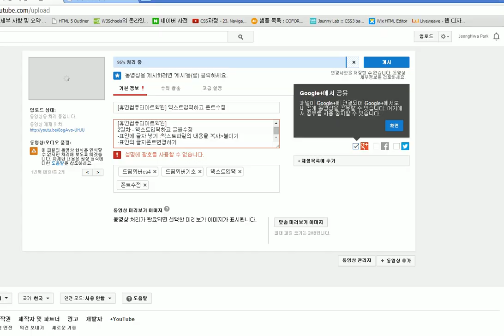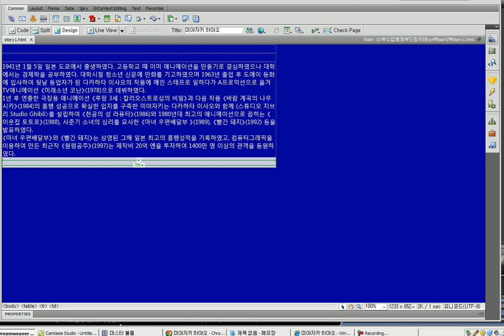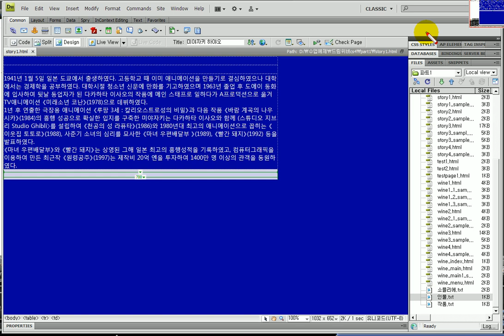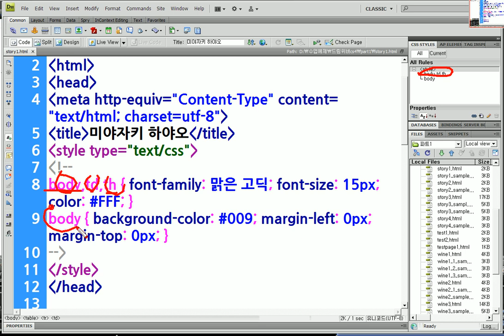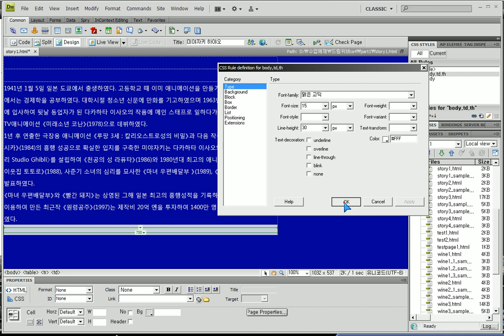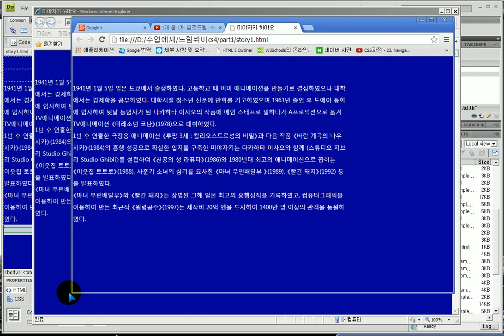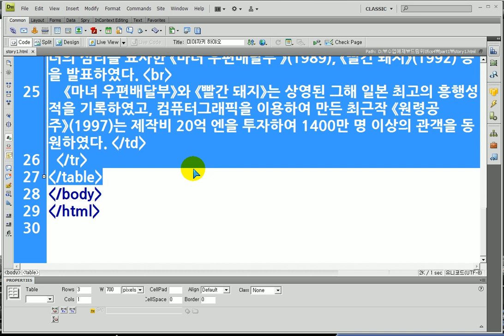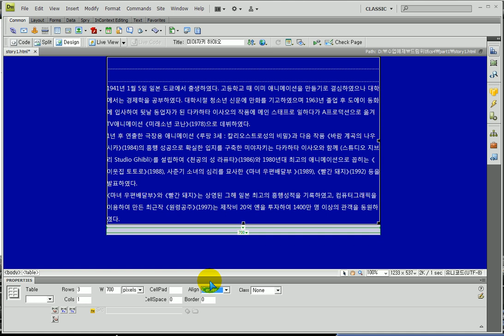드림위버) sound off please, 줄간격조절 - Dreamweaver) line-height,Ghibli